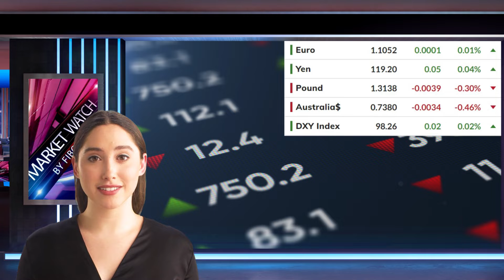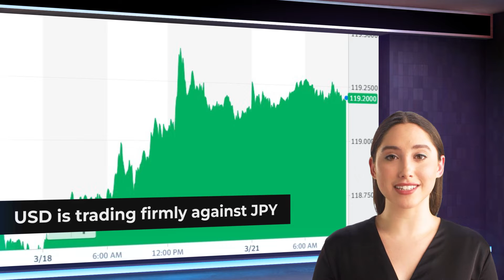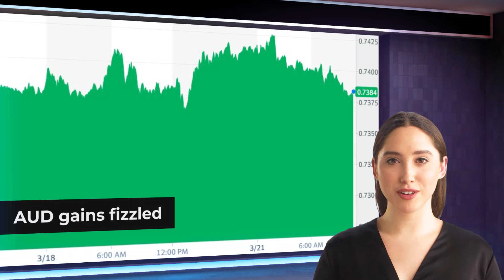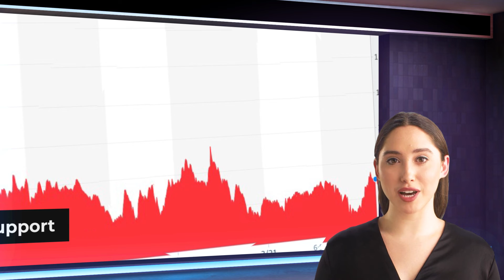Forex daily analysis from FIBO Group (21/03/2022)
00:00 | Market Watch by FIBO Group
00:09 | Overview
01:06 | Asia Pacific
02:05 | Europe
02:45 | America

The Iran-backed rebels in Yemen have destroyed half of the Saudi Arabian sites that were left, driving up oil prices.
Small gains were achieved in Taiwan and China's markets. Tokyo was closed during the spring equinox.
After rising 5.4% last week, Europe's Stoxx 600 is now steady. Futures in the USA are now trading at a lower level.
The greenback is mixed, with minor gains in the euro and Swiss Franc. The dollar-bloc currencies of Scandis and sterling, however, have a soft bias.
Gold is currently trading in the $1917-$1929 area, which is about the middle of the $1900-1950 range.
For the third session, oil is on the rise. The April WTI reached a low of $95 in the middle week and is now at $109 per barrel.

Asia Pacific
Rising energy costs will have a negative impact on the east Asian external balances as well as increase inflation. These forces are already visible in Japan. Tokyo's March CPI will be released late this week. It is expected that it will rise to 1.2%. This would mark the highest level since April 2019.
The dollar trades firmly against the Japanese currency. It is still within striking distance of its pre-weekend peak at JPY119.40, and it has held above 119.00 today.

The Australian dollar extended its nearly 1.7% rally last week that lifted it above $0.7400. It had been close to 0.7165 when it began last week. The gains fell to 0.7425, just shy of the spike-high of 0.7440 earlier in the month.

Europe
Highlights from Europe this week include the Spring Budget Statement by UK Chancellor Sunak on Wednesday.
Germany is currently preparing a supplemental budget to the existing projections. Remember that the original budget required borrowing nearly 100 bln euro.

The pre-weekend range is the euro's trading currency. The euro has traded at a range of 20 pips between $1.1050 and $1.1050.
Sterling is currently coiling. It trades within Friday's range. Thursday's range was $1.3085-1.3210.

America.
Markets continue to process last week's Fed announcement. Today's focus is on Powell, who will be speaking at the annual NABE conference.
This week's economic highlights include new home sales, durable goods orders and preliminary PMI.

Canada's railroad strike could cause supply chain disruptions. About 3000 Canadian Pacific Railway employees went on strike at the same moment they were locked out. Since September last year, negotiations over pensions, benefits, compensation and other benefits have been ongoing.
Support for the US dollar is a little lower than CAD1.2600.